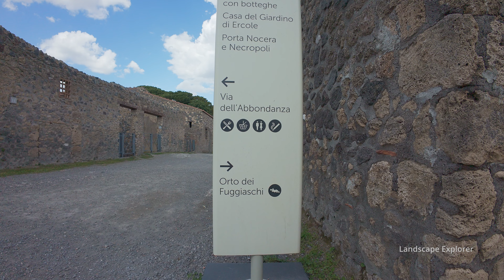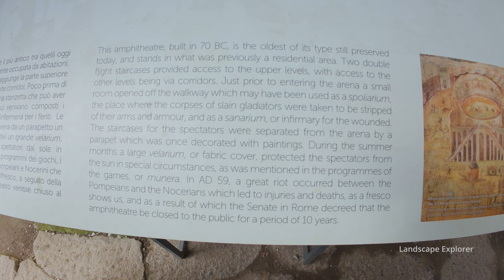Pompeii walking tour (Italy Vlog #7) | 意大利 龐貝古城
Pompeii walking tour
意大利 龐貝古城